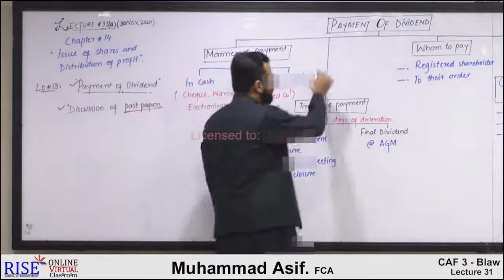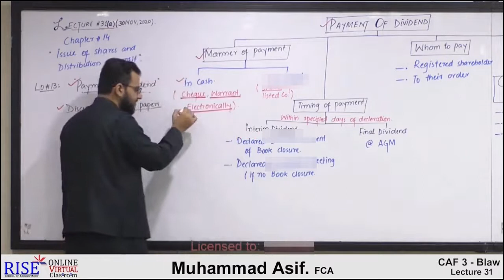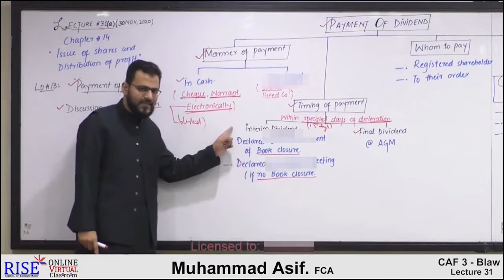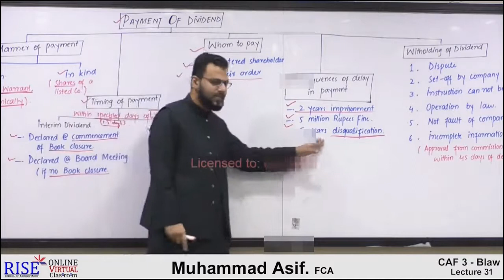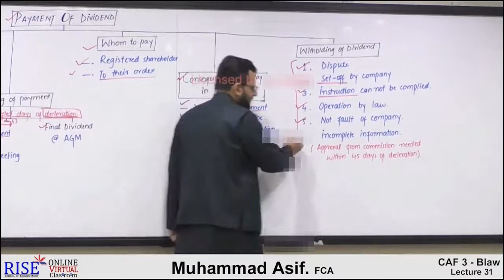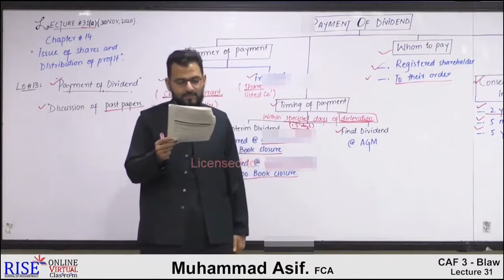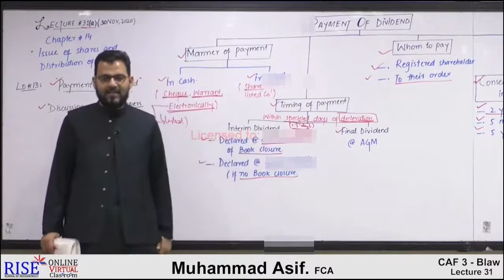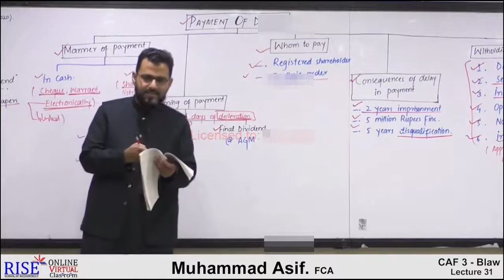Caf-03 Business law| Sir Asif| Lecture no 31A| Latest 2021 Lectures